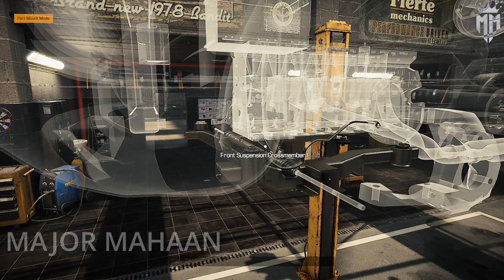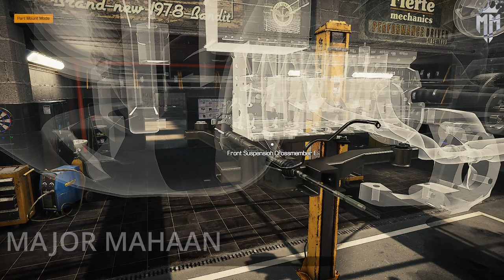CAR MECHANIC SIMULATOR 2021 ASTON MARTIN DB5 EPISODE 12 WITH NO COMMENTARY